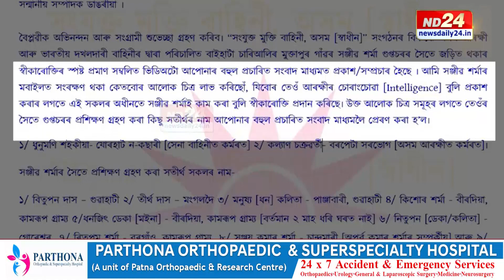পৰেশ বৰুৱাৰ বাসগৃহত উপস্থিত হৈ আলফা স্বাধীনৰ সেনাধ্যক্ষগৰাকীলৈ কি আহ্বান ভূপেন বৰাৰ ?